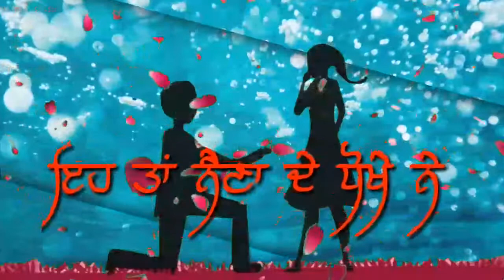deewana whatsapp status song by jass manak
Ranjit status